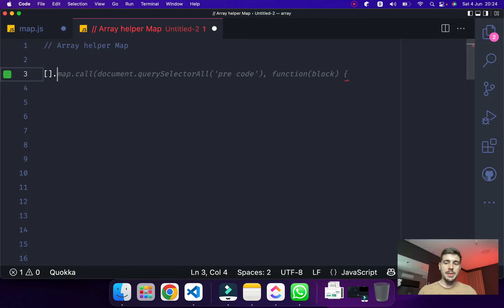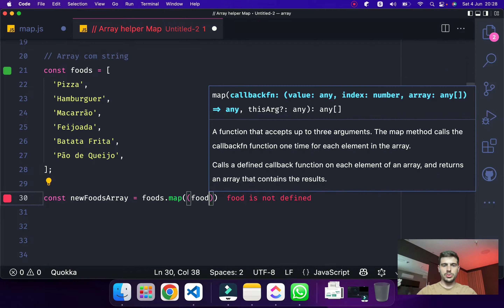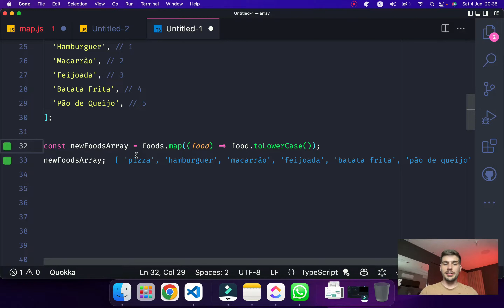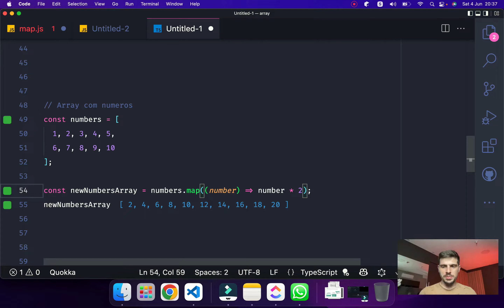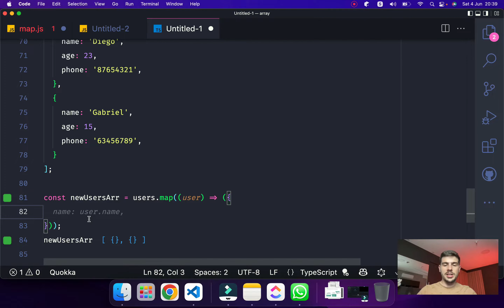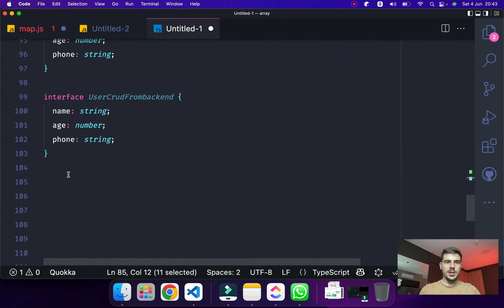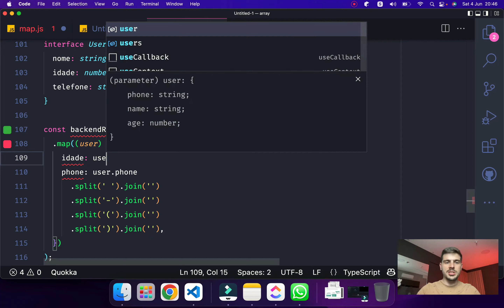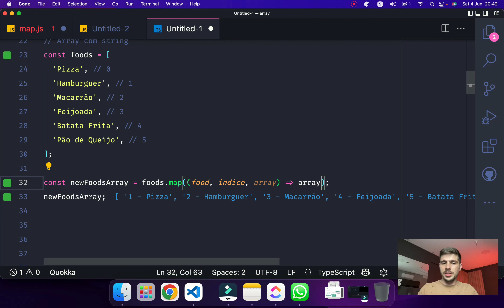Explorando o .map() do JavaScript: Transforme seus Arrays com Facilidade!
Nesse vídeo, você irá aprender como utilizar o .map() do javascript, o helper mais poderoso que existe!

00:00 Introdução
00:30 O que é e como funciona (Sintaxe)
02:20 Exemplo de map com array de strings
07:28 Exemplo de map com array de números
08:51 Exemplo de map com array de objetos
12:50 Exemplo da vida real para uso do .map()
18:25 O que é cada propriedade do map
20:14 Encerramento